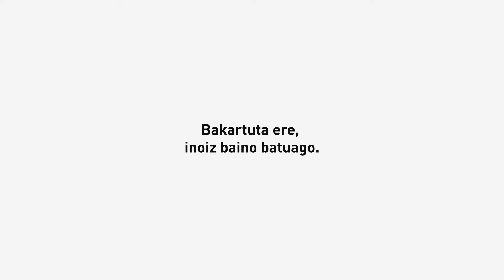“Eskerrik asko. Bakartuta ere, inoiz baino batuago”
Mila esker, 𝗘𝗦𝗞𝗘𝗥𝗥𝗜𝗞 𝗔𝗦𝗞𝗢!  Koronabirusa'ko izurrite epidemiaren larrialdia ezarri zenetik, Jaurlaritzako sail guztiak dei eta komunikazio elektroniko ugari jasotzen ari gara, laguntza profesionala, pertsonala eta kolektiboa eskainiz.

Gure eskerrik beroenak!, badakigu zerrenda luzea izango dela eta bidean ekimen asko ahaztuko ditugula. Barkatu.

Zure lankidetza eskaini nahi baduzu, iruzkin bat egiten baduzu partekatzen dugun proposamen honetan, erantzuna ematen saiatuko gara ➡︎